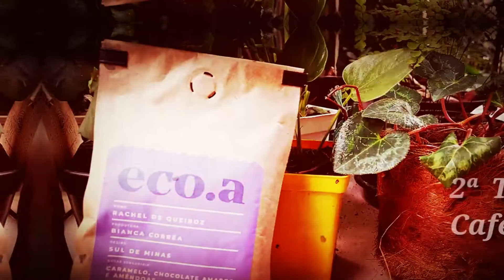Eco.a Coffee - 2ª temp de cafés especiais em promoção - 25% de desconto dos cafés feito por mulheres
Café especial com 25% de desconto? Sim, é possível. Uma boa notícia, mas a má notícia é que a loja virtual Eco.a Coffee que vende esses cafés irá fechar por tempo indeterminado. Porém, espero que enquanto você estiver vendo esse vídeo, ainda dê para você sair com um pacotinho, caso não tenha se esgotado. Conheça a segunda temporada dos cafés da Eco.a Coffee.

Se você quer colaborar com esse canal para que ele continue a crescer, pode fazer sua contribuição:

00:00 - Intodução
01:13 - Sobre o  Eco.a Coffee
03:09 - Tipos do Eco.a Coffee e suas homenageadas
04:38 - Sobre o fim do Eco.a Coffee
05:58 - Agradecimento
06:57 - Deixe o like, comente e compartilhe